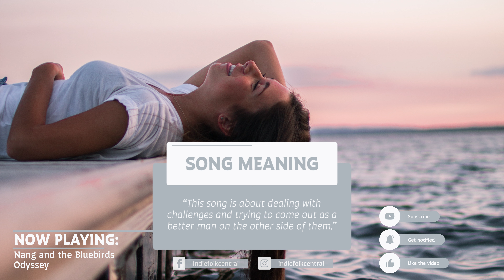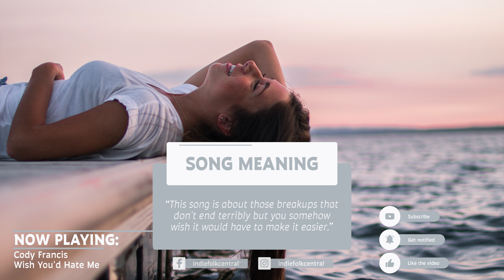New Indie Folk August 2022, Vol 1 + Best Songs (25 tracks/90 minutes playlist)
25 NEW & Best indie folk songs / August 2022 / New songs from Seafret and Hazlet, but Hollow Coves and Aaron Espe are also included!

📖 About Indie Folk Central
As the best source for indie folk music, we provide our fans with new music every week!

Windows: Ctrl + →
Mac: ⌥ opt + →

Tracklist & artist info:

0:00 Indie Folk Central, discover the best new indie folk!

0:10 Seafret - Pictures
🗓️ July 1, 2022

3:23 Hazlett - My Skin
🗓️ July 1, 2022

6:58 Hayley Reardon - Awake in Berlin

10:05 Last Year's Man - Last Thing I Do
🗓️ July 19, 2022

13:45 Hollow Coves - We will Run

17:59 Ally Palmer - Ocean Swells
🗓️ July 15, 2022

22:07 Southey - Leuven

26:08 Andrew & Veda - I Need To Know

29:00 Michael Dunstan - Becoming Nobody
🗓️ July 8, 2022

32:28 Thomas LaVine - Maybe I'll Never Know
🗓️ July 28, 2022

35:24 Lizzy Dutton - Lullaby

37:17 Skinny Dippers - Boat On The Water

41:31 Jim and Sam - Doctor Please

44:37 Nang and the Bluebirds - Odyssey

49:50 Jordan Pratt - Meant to Be Apart

53:23 Cody Francis - Wish You'd Hate Me

56:07 Jarle Skavhellen - Porch Light

59:33 Simen Mitlid - Weeks feat. Tuvaband

1:03:11 Aaron C. Porter - The Things We Want

1:07:00 Aaron Espe - Guardian Angel, You Can Go Now

1:10:30 Liza Weald - Shape of Dunes

1:13:41 Luke Sital-Singh - Loving You Well

1:16:32 Jacksonport - Fresh Flowers

1:19:31 Ross Newhouse - Sea Without Blue

1:22:52 Ryan McNulty - Beach Day